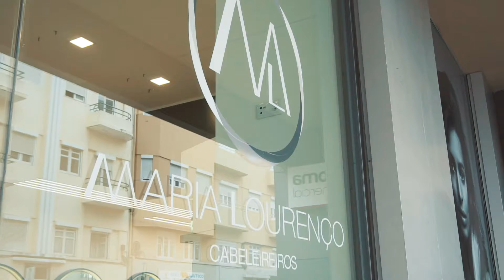NPN Aqua Roma